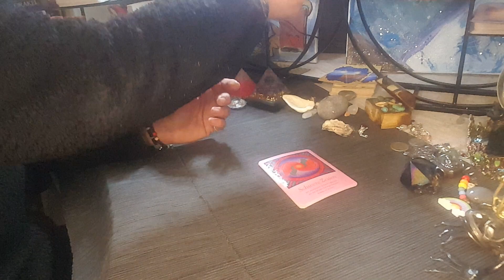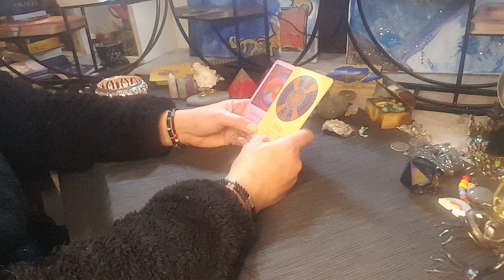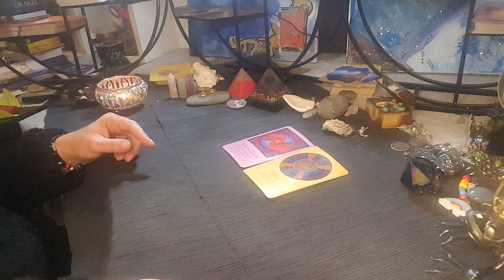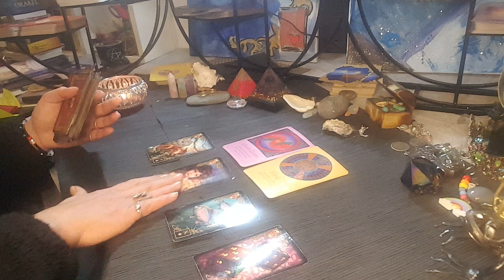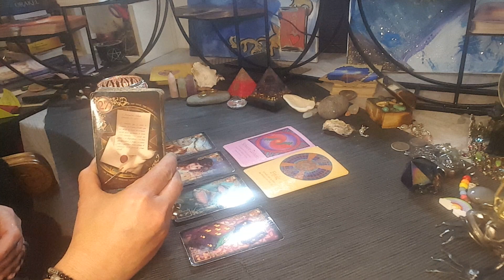Tagesbotschaft für Samstag, den 10.12.22